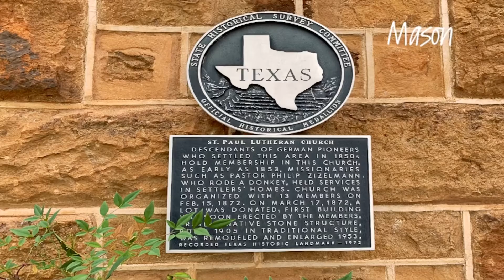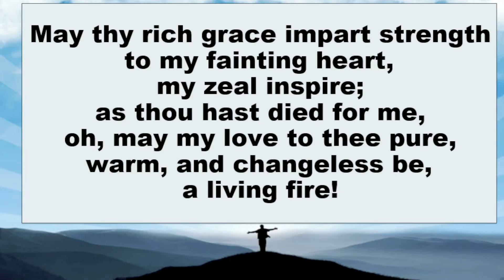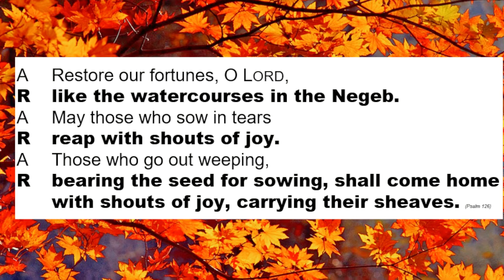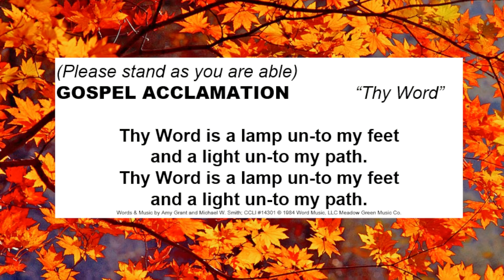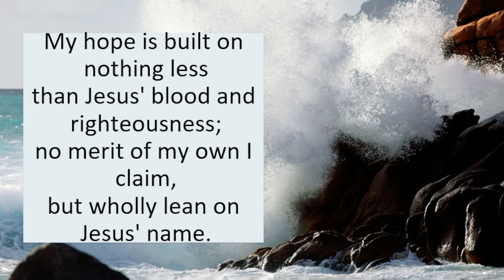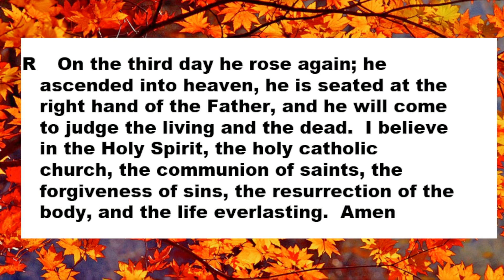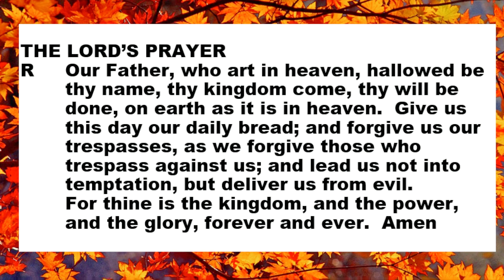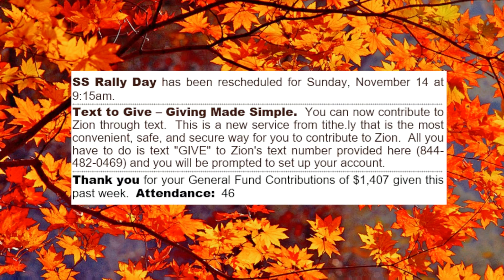Service - 20211024 - Full Service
Recording from the Sunday morning service at Zion Lutheran Church in Fredericksburg, Texas, on October 24th, 2021.

This content is not being monetized.

00:00 Start of Livestream
01:23 Announcements
07:25 Pre-worship Music
11:38 Gathering Hymn
15:51 Special Music - Chancel Choir - "Holy, Holy, Holy"
19:32 Readings
24:32 Sermon - Pastor Ron
38:57 Sermon Hymn
42:52 Offering Music
47:20 Sending Hymn
49:56 Post-Worship Music